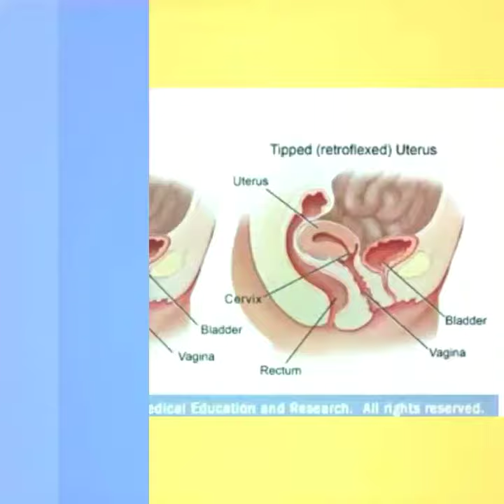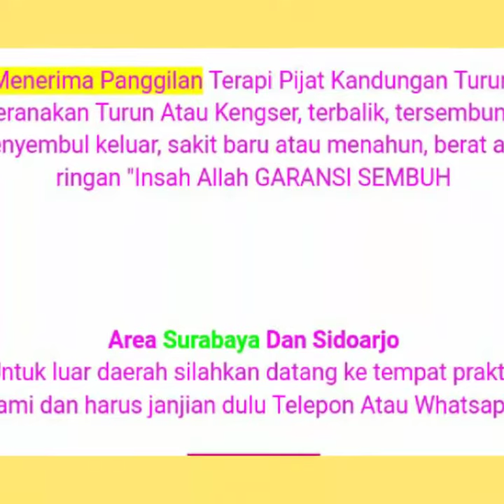3 Senam Untuk Rahim Terbalik | ZONATERAPI TV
3 Senam Untuk Rahim Terbalik | ZONATERAPI TV

Kami Hadir Lebih Dekat Kerumah
Anda
MenerimaPanggilan Surabaya Dan Sidoarjo

✔🌷Terapi rahim turun/Jatuh🌷
✔🌷Kengser🌷
✔🌷Terbalik🌷
✔🌷Tombong keluar🌷
✔🌷Tersembunyi🌷
✔🌷Menyembul keluar🌷
✔🌷Kesuburan🌷
✔🌷Bumil PraPascaBersalinBancarKembali🌷
✔🌷Semua Kodrat Wanita🌷

🌍🌷BUNDA: YUNI Theraphist🌷